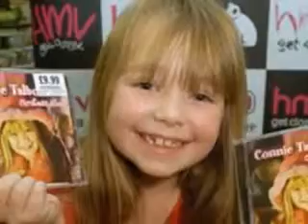Connie Talbot - Do You Hear What I Hear